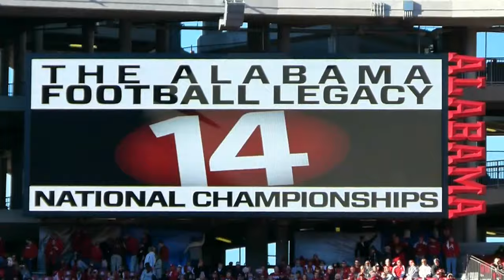Alabama Crimson Tide "Sweet Home Alabama" Iron Bowl Alabama vs. Auburn 2012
Alabama Crimson Tide 2012 "Sweet Home Alabama" Iron Bowl
Alabama vs. Auburn
Student Section
Roll Tide Roll